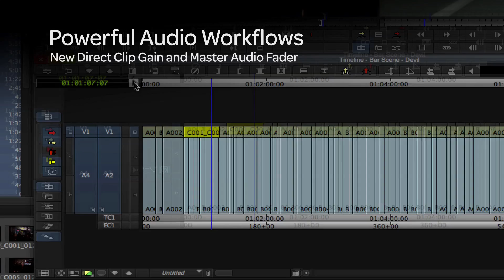Introducing Avid Media Composer 7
Avid Media Composer has long been the most trusted tool of professional editors. Media Composer 7 opens your possibilities even further, simplifying and accelerating file-based workflows and extending real-time production everywhere so you can focus on telling the best story possible. From new high-res workflows and AMA media management, to automated media operations and global collaboration, experience the industry's preeminent NLE, now starting at just $999 USD.